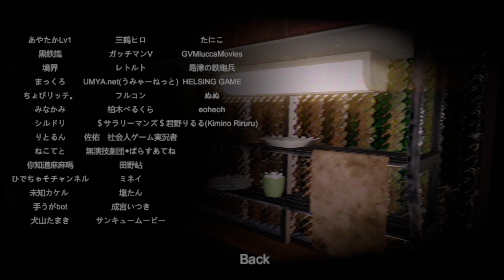Night Delivery All 35 Can Locations (no commentary)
Short guide where to find the 35 cans for obtaining the "Collector" achievement in Night Delivery by Chilla's Art. Recorded by Dahlia, published 06 of June 2021
Grouped roughly in the different sections:
00:06 Street around the van
01:00 apartmentbuilding
02:55 yard/by the bikes
04:45 playground and small ways around the house